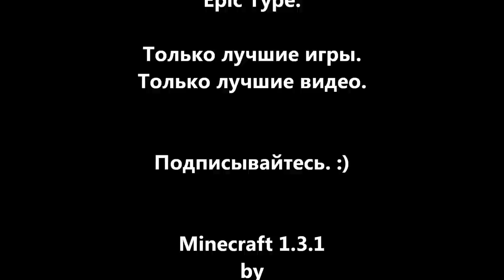[Coop & Friends] Minecraft 1.3.1. Серия 22: "На поиски ифритов..."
Вернемся домой. хоть и не сразу. Соберемся, подготовимся и отправимся в ад искать крепость и ифритов.. :)

Музыка: Minecraft - Creeper Song (Dj Got Us Fallin' in Love Again)